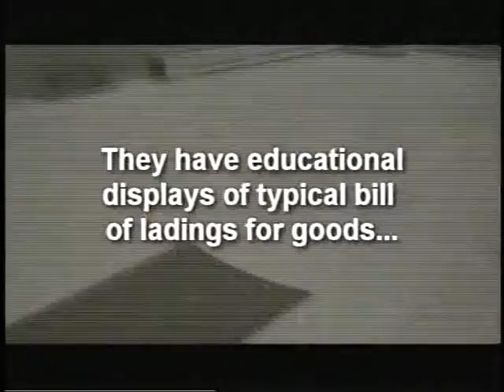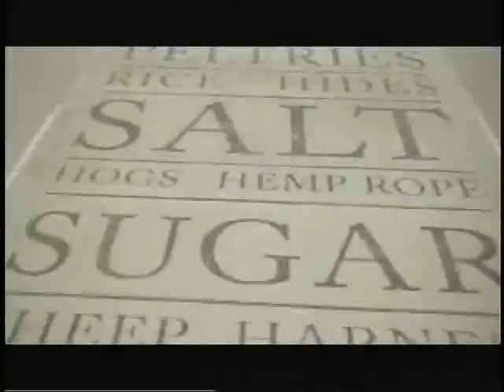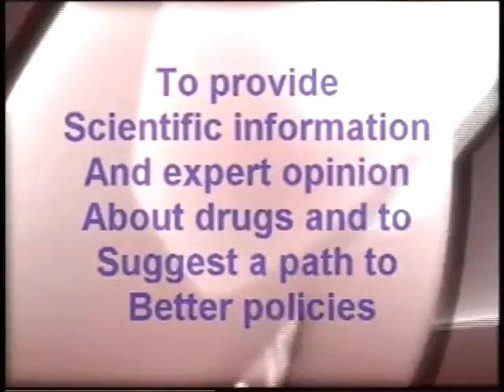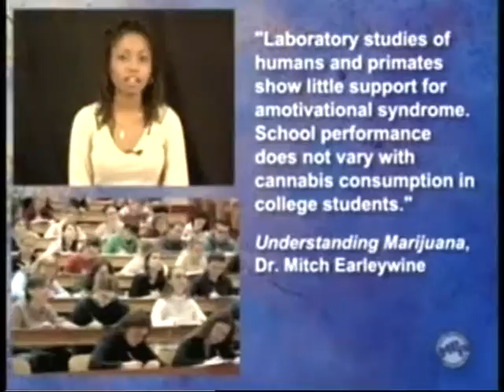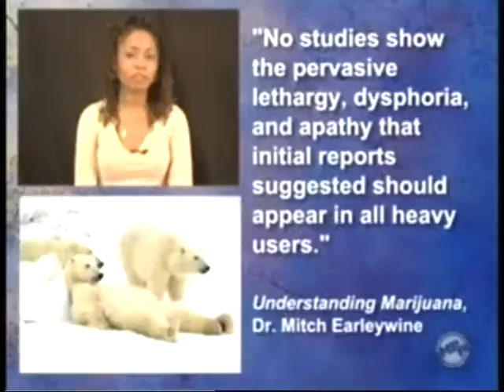Drugs, Crime and Politics 08/31/2011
Buford and Clay talk about the financial impact of the drug war and how that relates to the violence the black market spawns.

Dean Becker calls in to let us know about the marijuana conference he is attending in San Francisco.